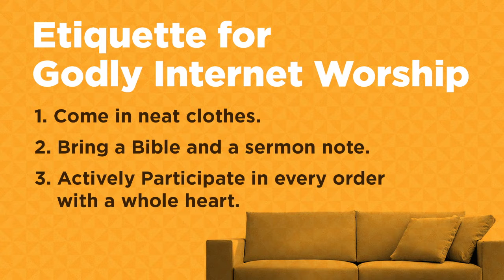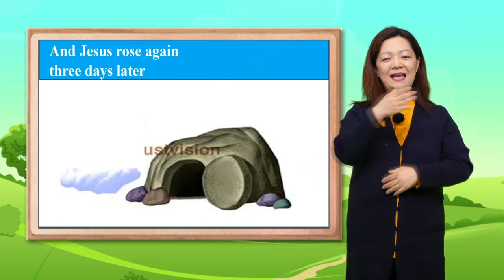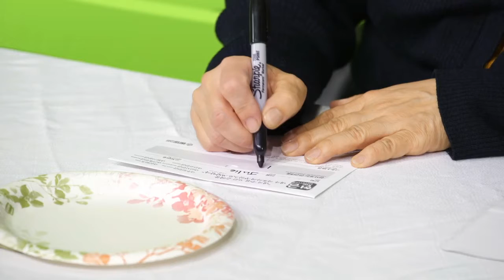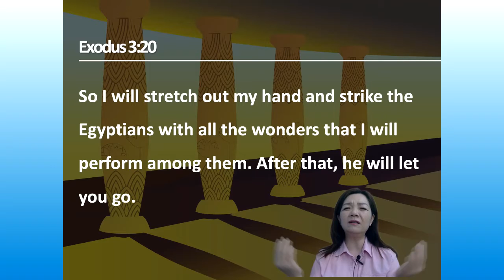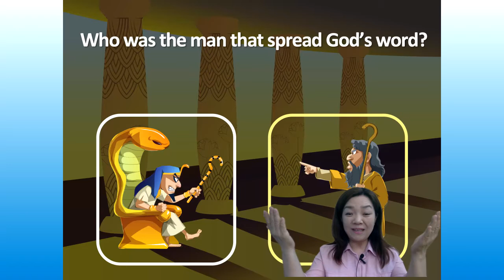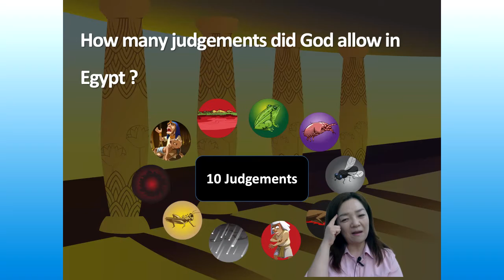소망부 | 베델교회학교 주일 온라인예배 | 08.08.21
Title: The 10 Judgement Miracle
Bible Verse:  Exodus 3;20

소망부는 발달장애아동(정신지체, 자폐성 장애, 학습장애등) 을 위한 신앙교육 부서입니다. 전 연령을 대상으로 합니다. 소망부는 학생 뿐만 아니라, 부모님과 가족 모두가 복음 안에 행복을 누릴 수 있기를 바라는 마음으로 교육하고 있습니다.

Hope ministry serves children with disabilities of all age. We serve not only the student but parents and families with love of Jesus Christ so that all may experience the joy through the Gospel of Jesus Christ.

본 교회는 해당 규정에 따라 비영리 예배 목적으로만 이용하며, 본 영상에 광고가 재생될 경우, 교회가 아닌 영상에 포함된 음악의 저작권자가 결정한 것으로 수익 또한 교회가 아닌 음악의 저작권자에게 분배됩니다.